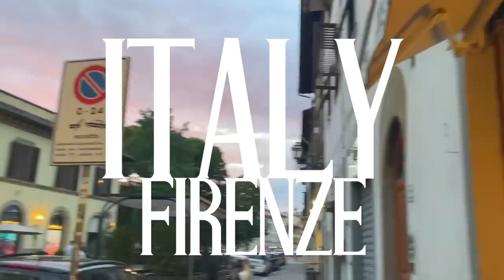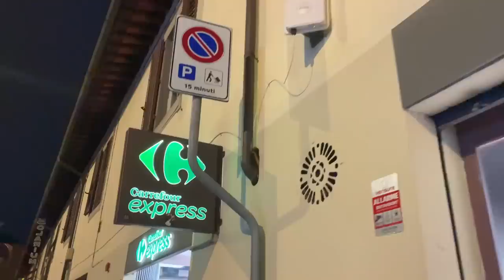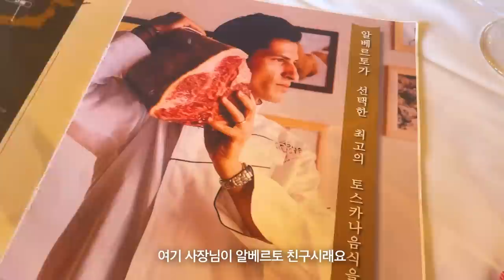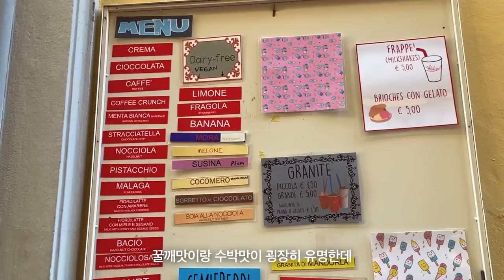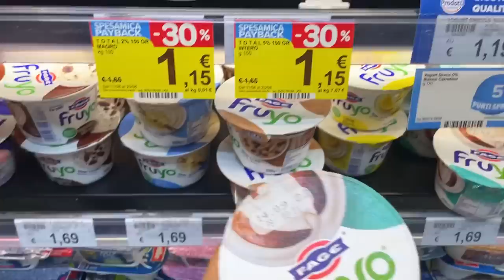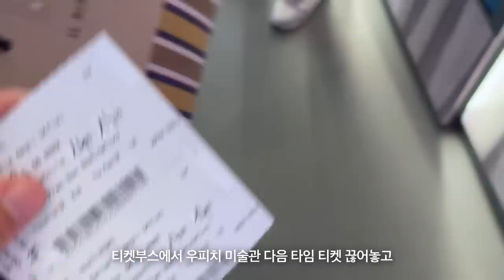(sub)내 인생 노을은 피렌체 너야🇮🇹젤라또 중독, 티본스테이크 와구와구, 한달 유럽 여행 브이로그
드디어 도착한 마지막 나라, 이탈리아!!
여행을 가기 전부터 이탈리아 남부에 흠뻑 취해있던 저희는
한달 여행의 1/3을 이탈리아에 투자했는데요
남부로 내려가기 전 피렌체로 이탈리아 여행 스타트를 끊어봤습니당
사실 피렌체는 큰 기대가 없었던 도시라 그런지 오히려 감동이 더 컸던 것 같아요
그 유명한 미켈란젤로 언덕에서 바라본 노을은 정말이지 잊을 수 없을 것 같습니다...
알베르토씨가 광고하는 티본스테이크도..수박맛 젤라또도 너무 맛있었던 피렌체!!
여러분도 오늘 브이로그 재밌게 즐겨주세요 :)